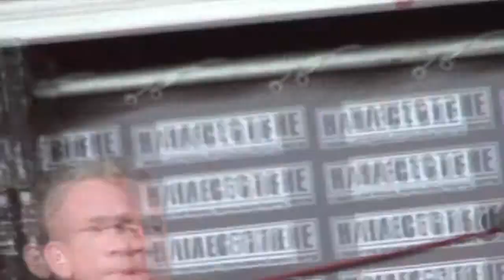Король и Шут - Разговор с гоблином (Нашествие-21012) 2/11